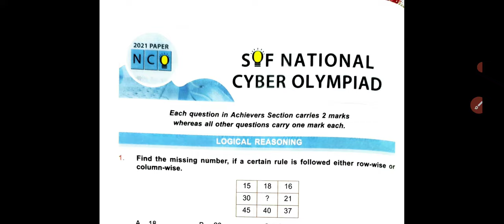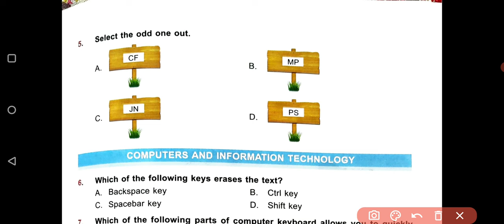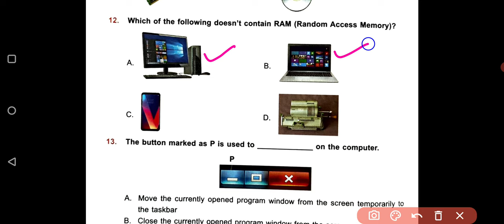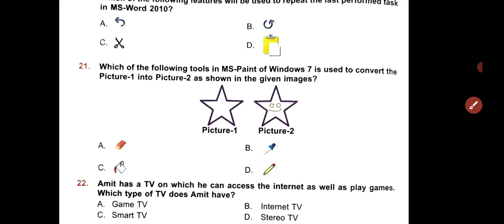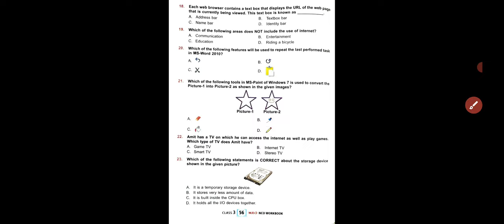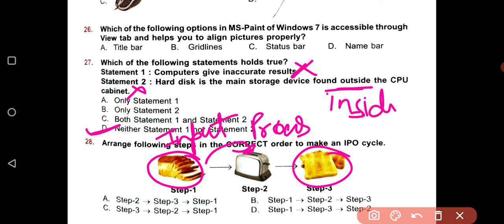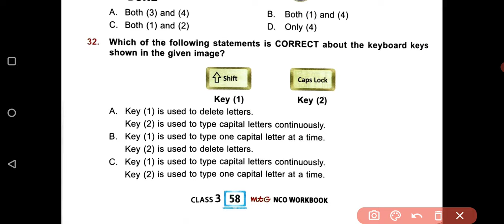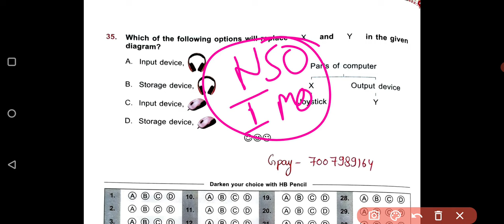NCO- National Science Olympiad | Class - 3 | C -9 | NCO - 2021 Solved Paper | By - Sudhir Sir